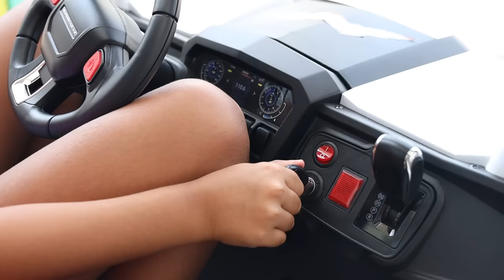BIA LOBO MC DONALDS COM CLARABELA